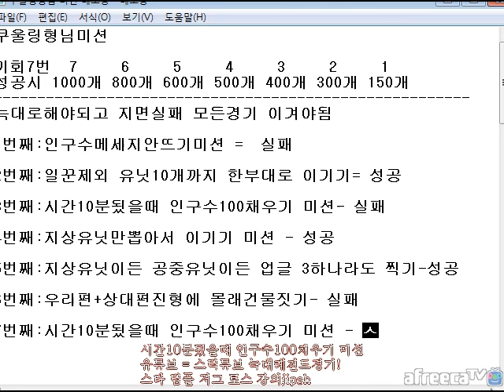스틱 스타 팀플 늑대 저그 10분안에 인구수100채우기 미션 팀플에서 폭풍 디파일러와 드랍 초장기전 대박경기!!